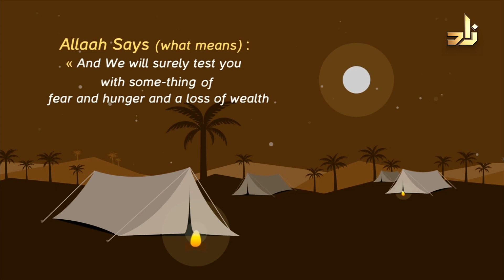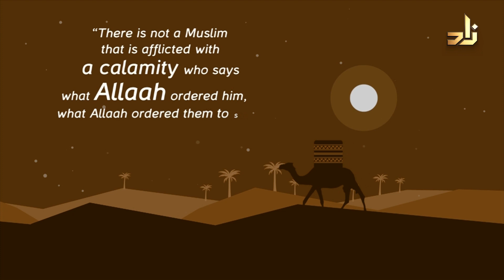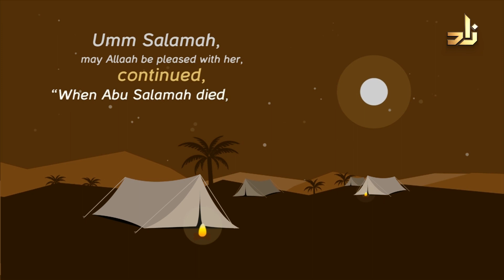Ask Zad || 203 || Sh.Assim Alhakeem